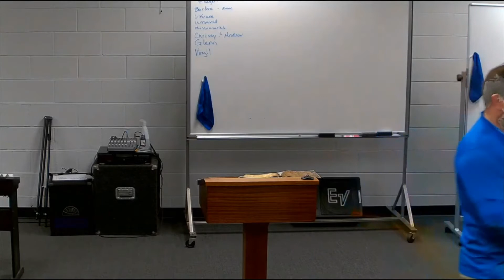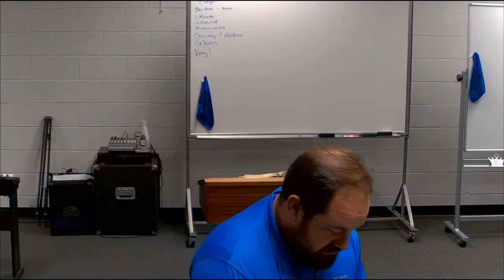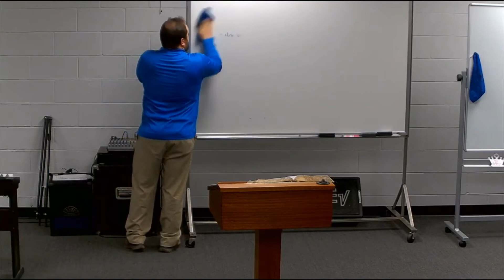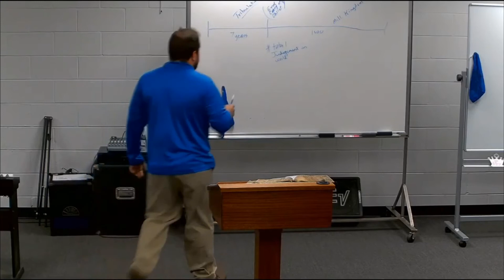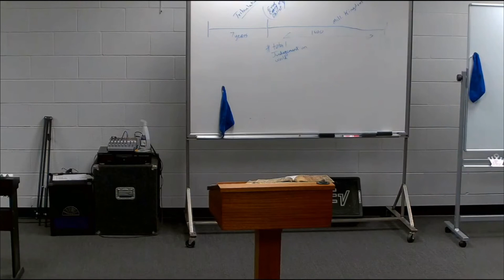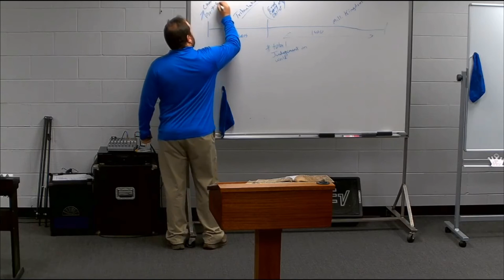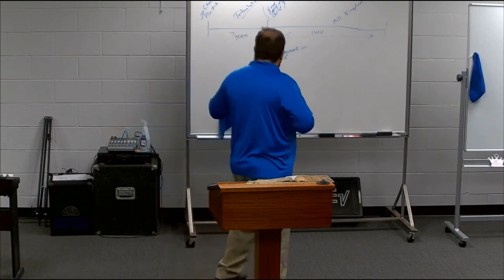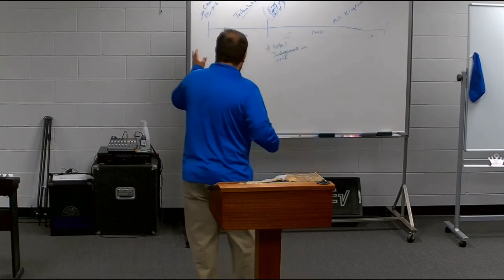Eschatology Part 4 - Rapture - Matthew 24:15-44 - February 27, 2022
Shane Lee - Sunday Morning Class